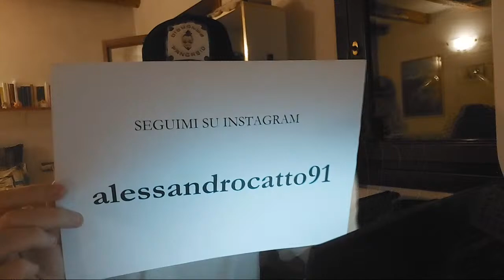SCAMBIO GOLLINI KOUAMÉ, IMERI, PERISIC, UDOGIE, CIOFFI, VENEZIA, TUTTO IL CALCIOMERCATO E SFOGHI!